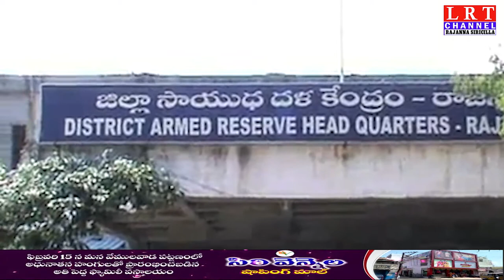28.10.2020 LRT NEWS BULLETIN RAJANNA SIRICILLA